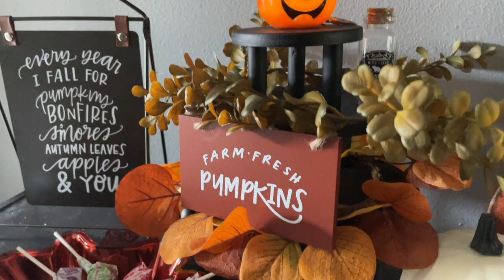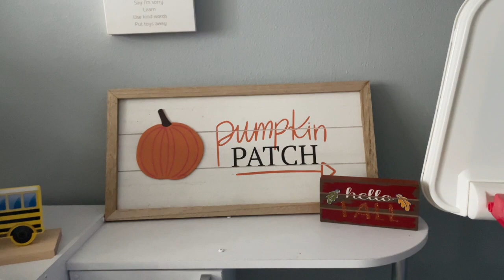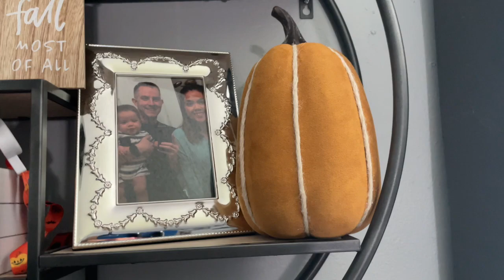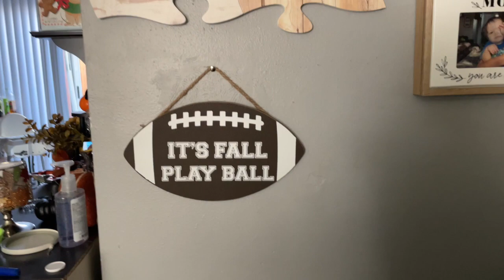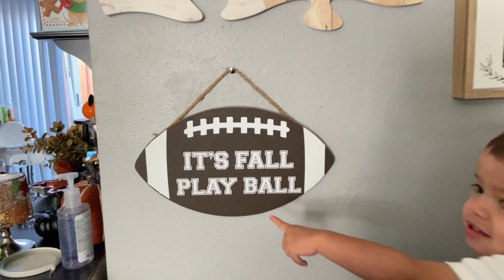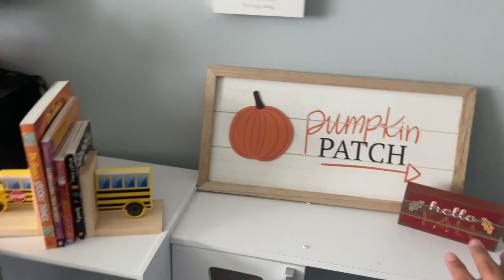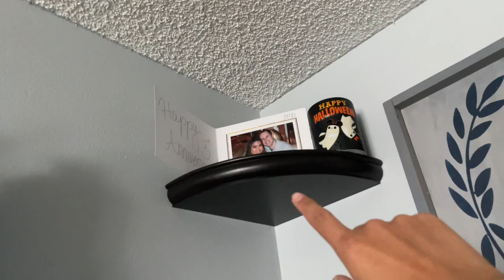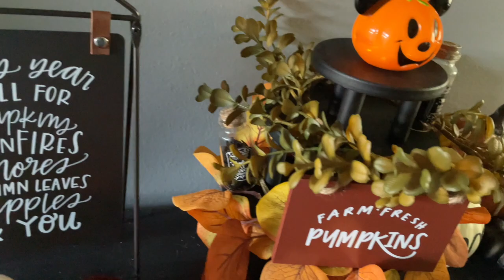FALL DECOR FOR 2021 // Target Bullseye, TJ Maxx, DollarTree // Claire Marie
Hi guys!
I've been sick for the past 5 days and had extra time to finally film my fall decorate with me. I show you guys mainly all my indoor decor as I have not really decorated outside of my house beside my back door. Again I got most of these things from Target Bullseye section, Tj Maxx , and DollarTree.

Hi there! I do vlogs, motherhood videos, side gig videos, hauls, some cooking and meal preps, and some sit down videos.I am also a dental assistant who wants to teach and help other aspiring dental assistants. But if there is anything you would like me film or touch up on feel free to comment down below & let me know (: It would mean a lot if you guys liked & subscribe to my channel !

-Claire